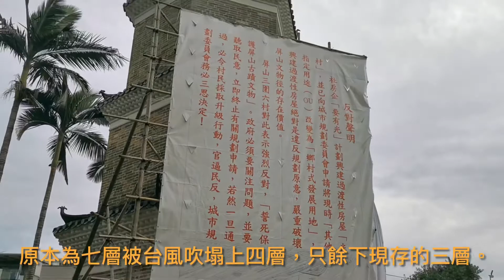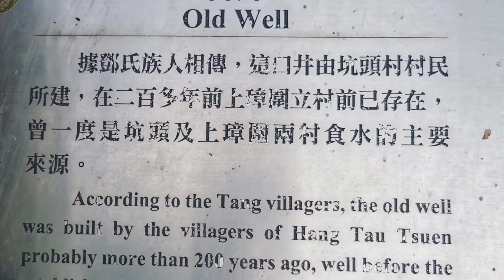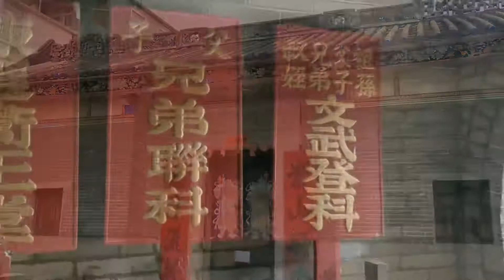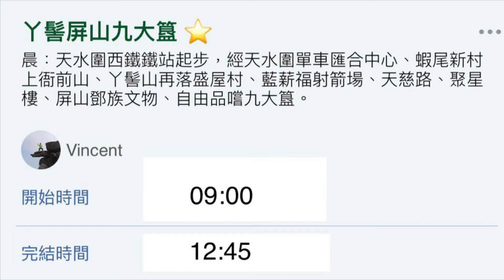丫髻屏山九大簋（一）